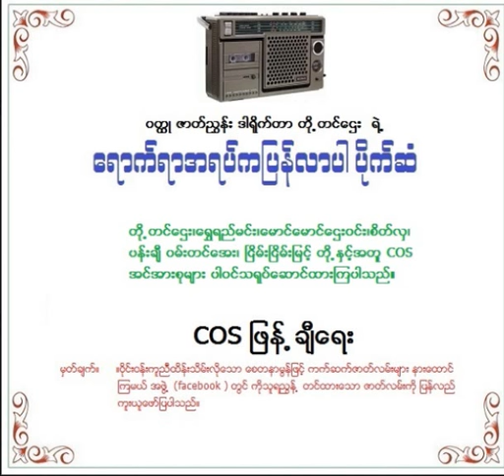ေရာက္ရာအရပ္က ျပန္လာပါ ပိုက္ဆံ ကက္ဆက္ဇာတ္လမ္း